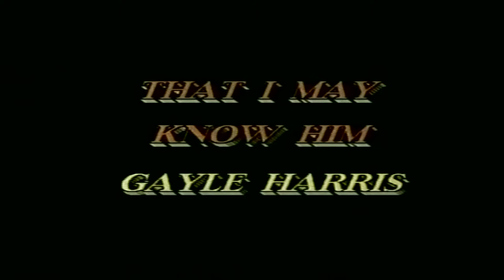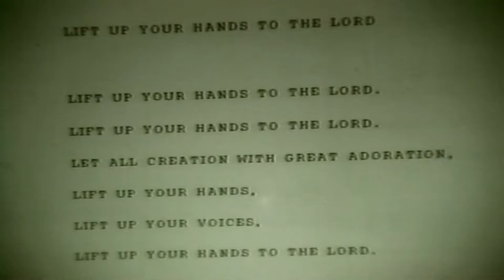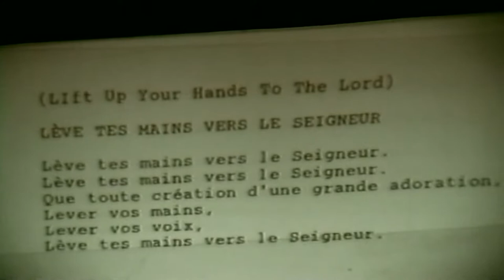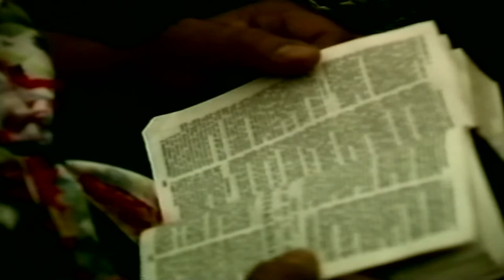Gayle Harris "That I may know Him" Ladies Retreat 1995 (STV0719) Dave Armstrong STV Productions